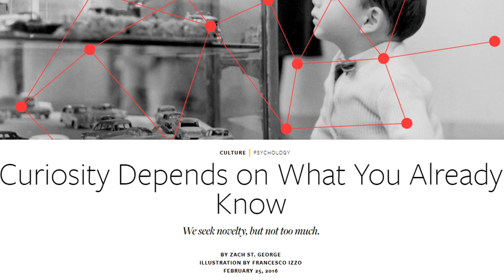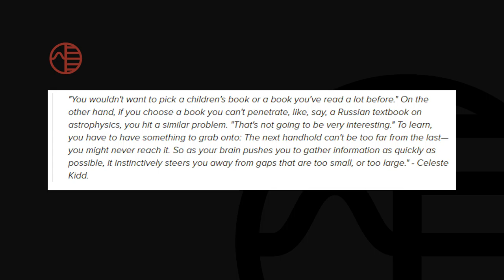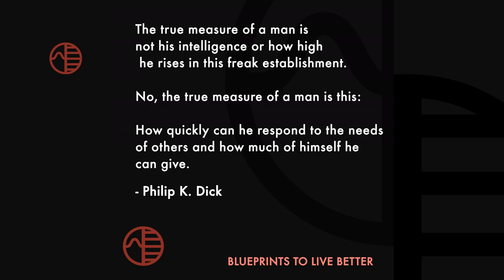The Crisis of Loneliness | Feeding Frenzy 23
In this edition, we have a podcast with Noreena Hertz on loneliness. Worth reading is an article on curiosity and the researchers trying to understand it. Worth watching is a video on mycelium and how it can be the plastic of the future. And as always, a few other ideas worth your time!

Show Notes:
00:00 Intro
00:22 Noreena Hertz on Loneliness
01:43 Creativity Depends on What you Already Know
03:42 Mycelium the plastic of the future
05:07 Alan Watts - The False Idea of Who You Are
06:03 A Quote Worth Pondering